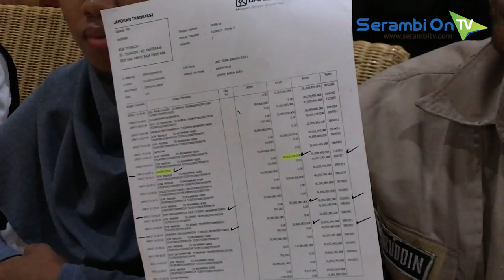Korban Penipuan Masuk PNS Melapor Ke YARA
SERAMBITV.COM, BANDA ACEH - Yayasan Advokasi Rakyat Aceh (YARA) menggelar konferensi pers terkait kasus penipuan untuk masuk Pegawai Negeri Sipil di Kantor YARA, Senin (24/9/2018).

Korban penipuan tersebut adalah Anita Selfitri (26) yang berdomisili di Blang Asan, Kecamatan Sigli, Pidie. Dia ditipu oleh seorang pria yang menjanjikannya lulus sebagai pegawai negeri sipil (PNS) dengan syarat menyetor uang.
Anita dan keluarganya menyerahkan uang Rp 130 juta kepada M, seorang dosen kampus swasta di Sigli.

Anita mengadukan kasus ini bersama abangnya, Mulyadi (45) dan pamannya Nazaruddin (59), ke Kantor Yayasan Advokasi Rakyat Aceh (YARA) di Banda Aceh, Senin siang.

Selain kedua korban tersebut, kasus ini juga diduga telah memakan korban beberapa warga lainnya yang saat ini belum melaporkan kepada pihak berwajib.